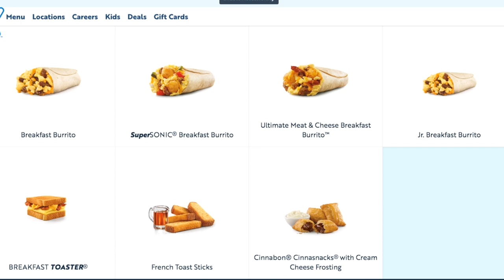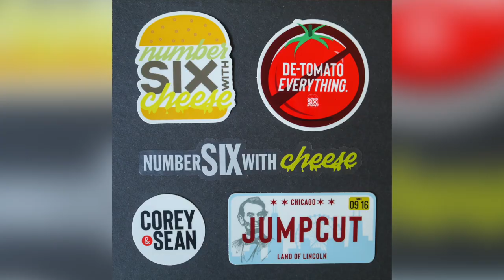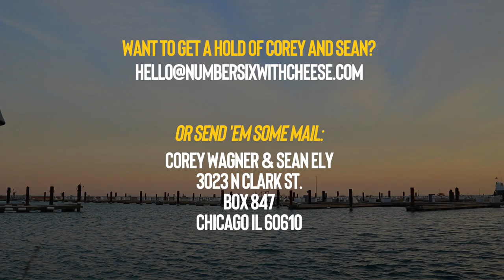Eating Sonic Drive-In's $3.69 Ultimate Meat & Cheese Breakfast Burrito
Today, Sean Ely and Corey Wagner head to Sonic Drive-In thanks to loyal patron Jacquie Desmond, who wants the boys to devour a pair of $3.69 Ultimate Meat & Cheese Breakfast Burritos. Let's GET AFTER IT.

Our mailing address to send us items:
3023 N. Clark St.

Intro song is "This Is Who I Am" by Tape Machines
Second song is "foreverlasting" by Justnormal
Background eating music is "Drama Drama Trauma" by Ingrid Witt
Outro song is "Lazy Breeze" by Ealot

Charley Carey
Kourtny Basinger
Jacquie Desmond
Amanda Evans
Shawen Stolz
Mitch
David Knopf
Garrett Lenox
Eric Bartgis
Rob G
Cindy Brown
Matthew Fritz
Ronald Ely
Dan Hunt

Cody Leach (*NEW PATRON*)
Dawn Kotecki
Amanda Sartain
Matt Williams
Jessi Moths
Christopher Protain

Rich Mohr
Brian Yaczik
Matthew Albertson
Joe Watt
Cedric Hurst

Karla Lindeman
Charles Currier
Jeremy Walden

Ryan Buckman
Kyle Hopfensperger
Art Brown
Chris Michela
Monica Mars
TEAM WELBY!!
Matt Verdi
Brian Houser
Orin Dix
Kevin Fandry
Zako Ryan
Jeremy Nosser
Jacob Reed
Arthur Brown
MrVkng9099
Nick Wass
Kori Koschalk-Newmister
Debbie Ely
Cinny Hayes
Jackie Heroux

Curtis Kolbe
Mr Rican
Derek Anderson
Marshall D Teach
Jason Green
Pinche Borracho
Kelsey Reagan
Billy Brackeen Jr.
David Black
Robert Cabbage
Ross Golding
Josh
Lisa Litaker
Brett
Sean Griffin
Andre Smith
Toni Cooper
Kathy Jones
Shelly Hudson
Bill Sinkinson
Dustin Ring
Alex Kalogeropoulos
CJ Gall
Matthew Menentowski
Jeff Ohlrich
Hannah-Elizabeth Morris
Michael Goodrich
Starke M Rogers
Mark Cook
Big Mitch
Sean Hanley
Chad Munson
Batman
Steven Carrington
Michael Malone
James Smith
Tom Keller
Alex Nolly
CJ Moore
WonderMedia
Shay and Julie Moore
Dustin Anderson
Steven Berger
Joseph Rutherford
Steve Bradford
Chris Voss
Justin E
Maggie Trendell
Lee Lawson
Steven Edgell
Chris McKay
Thori
Juliet Bagel
Doug Clemann
Jason Jones
Christopher Haines
Eric Ely
Eric McCloskey
Rajen Savjani
Anjelica Jesus
Michael Hopper

Patrick Canale
Jason Harrison
Maggie Sue
Robert Johnson
Brian Finley
Drew Braston
Jewel M
Hansel Infante
Walter Heller
Bill Barrett
Bailey Medlin
Johnny Is
Andy Armstrong
Jen Anderson
David Cooper
Dewey Cole
Molly
David Jackson

Jonathan Smith
Jeffrey D'Agostino
Gavin Provost
Jamie
Dimitri Kaye
Jeremy C
Partrick
Dawnn Gray
Hunter
Antonio Martinez
Joe S
Doug H
Brandon Long
Kevin Kreiner
Scott Hinden
Dean Diamond
The Midwest Brew Review
Ryan Brown
Doug Hansen
Adam Ehlers
Robert Mattei
Randy Radabaugh
Erin Bell
Tiffany Myton
Colleen Maxwell
Justin Hazard
Amanda Harvey
Nearly Worthless
Jo Espanol
Josue Baez
It's Raining Babies
Joe Norskov
Sean Levings
Michael Medhurst
Matt Lewis